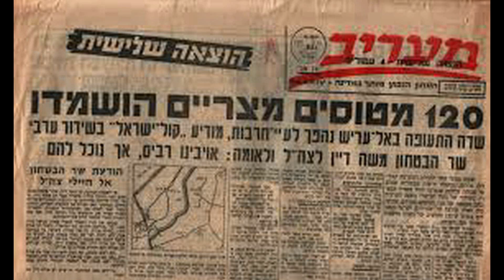AQUAZOOM כיבוש שארם אל שיח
תא"ל במי"ל ניר מאור ,מנהל מוזאון העפלה וחיל הים , מתאר את כיבוש שארם אל שיח .
AQUAZOOM